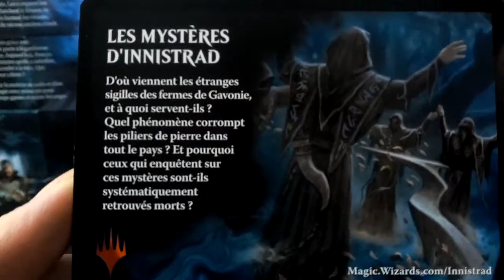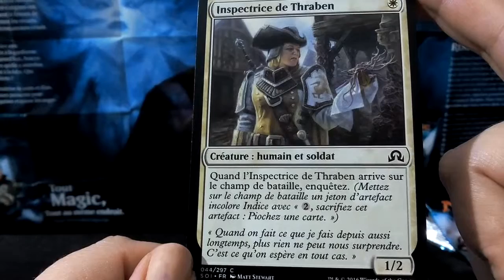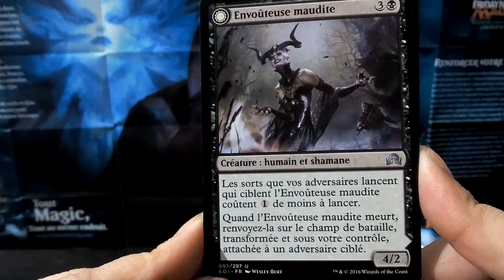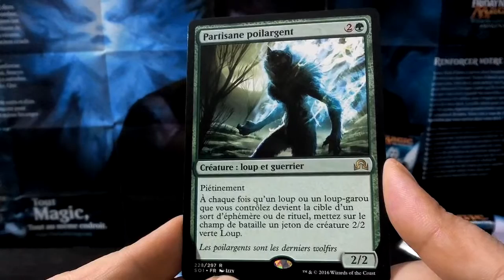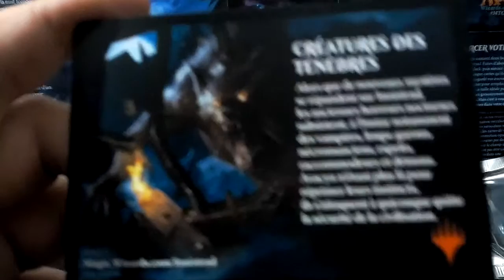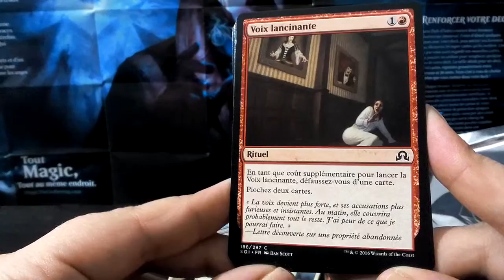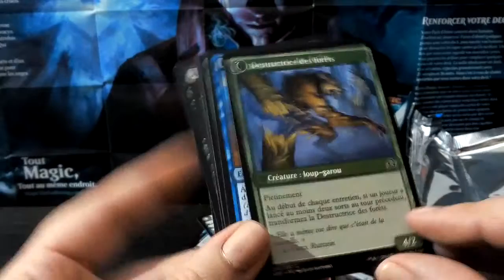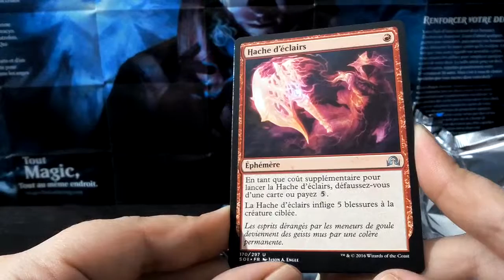BOOSTER MAGIC THE GATERING | SHADOW OVER INNISTRAD | UNBOXING [FR] #2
Nous revoilà pour un petit Unboxing sur Ténèbres sur Innistrad, un jeu qui nous plait de plus en plus comme le prouve nos achat ah ah et nous pensons vous en faire de temps en temps sur les prochaines extensions et peut être des anciennes
Matériel utilisé dans cette vidéo :
Booster Magic Shadow of Innistrad